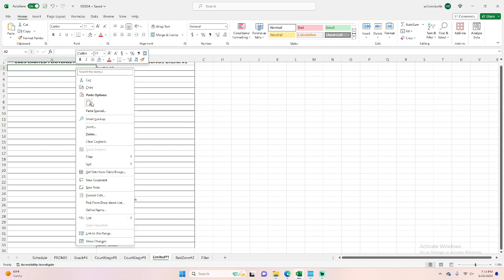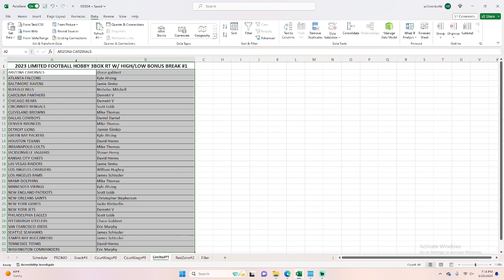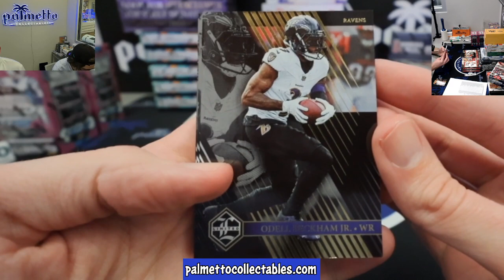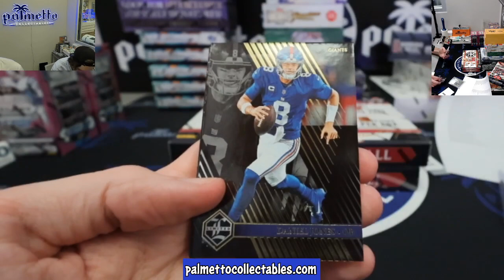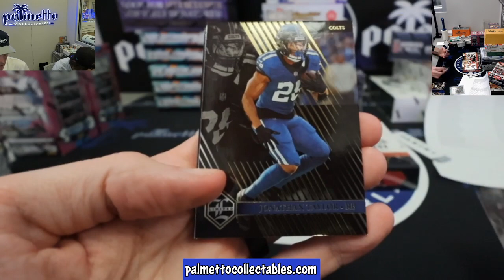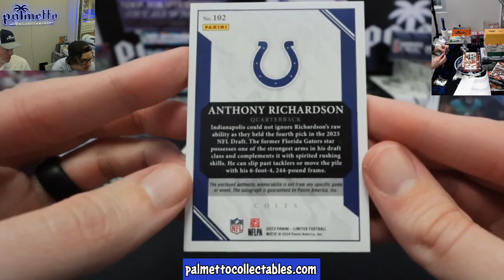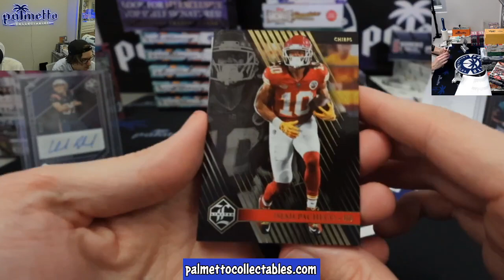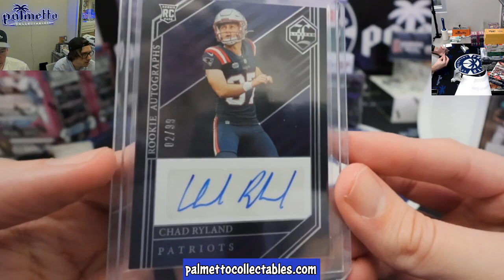2023 LIMITED FOOTBALL HOBBY 3BOX RT W/ HIGH/LOW BONUS BREAK #1